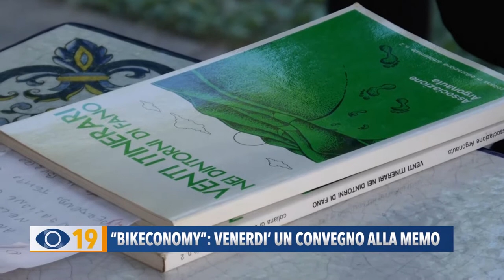"Bikeconomy": venerdì un convegno alla Memo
La Fiab Marche, in collaborazione con il Comitato Ciclovia del Metauro, ha organizzato un convegno intitolato “Bikeconomy” e dedicato al cicloturismo e all’impatto sul territorio in termini di ricadute sociali, economiche e culturali. L’incontro si svolgerà venerdì dalle 16.30 alla Mediateca Montanari di Fano.